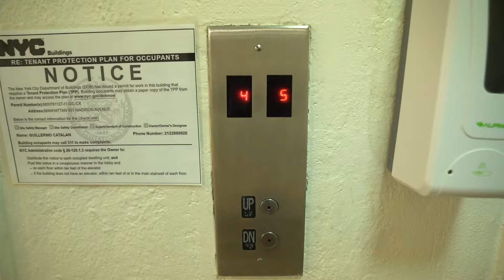SCARY STORY SOCIETY | Season 1 | Episode 1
We call this story. the tale of the ghost children